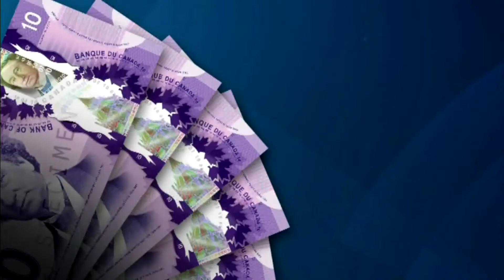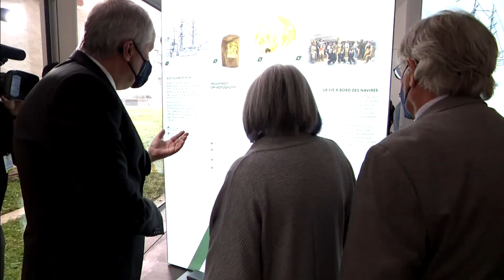À Berlin, un musée souhaite démonter les stéréotypes que le pays a envers les Premières Nations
Compte rendu sur la récente visite d’état de la gouverneure générale en Allemagne.

Cette fois-ci, nous ne parlons pas de Mary May Simon, mais des objets qu’elle est allée voir dans un musée allemand.